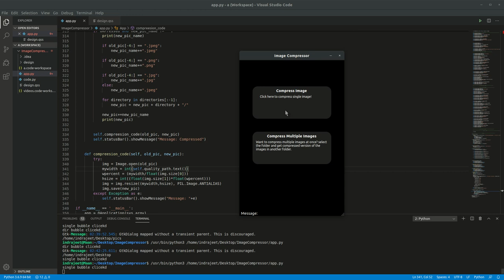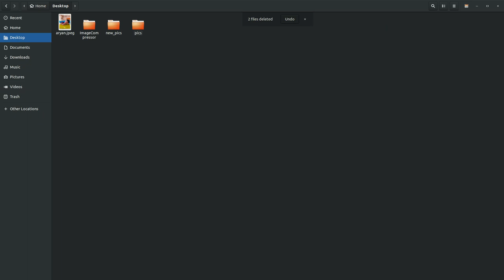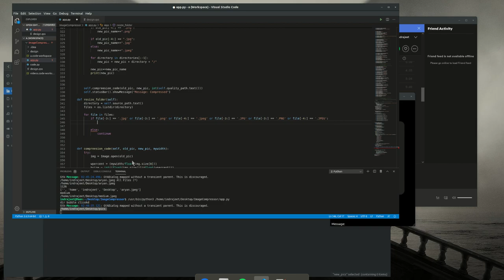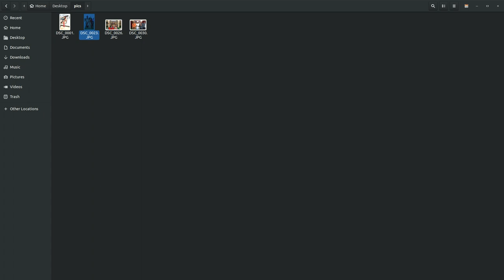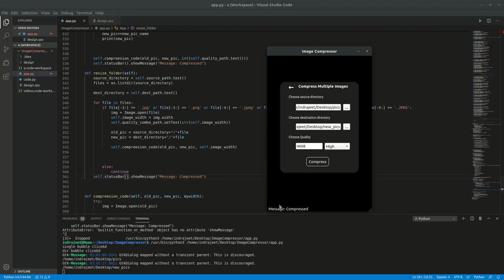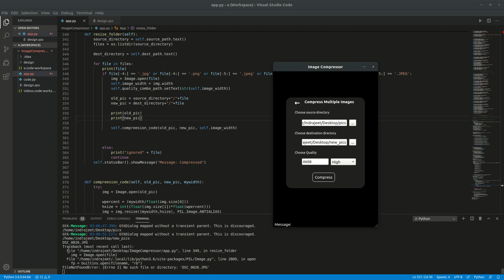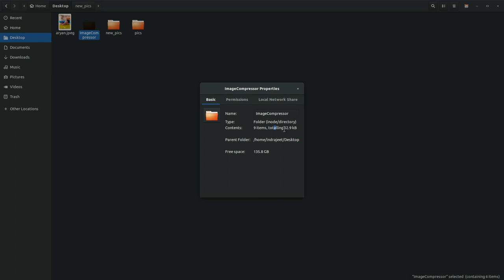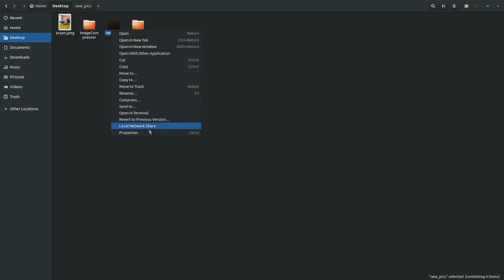22. Compressing directory of images using UI | Python GUI tutorials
Note - The language used in this  video is Hindi

In this  video, you'll learn how we can compress an entire directory full of images at once.

So if you're searching for -
- How to use stylesheet in Python PyQT5 application?
- How to use  CSS in PyQT5?
- How to use QSS in PyQT5?
- Python GUI Tutorials in Hindi.

Indrajeet's Instagram -  i_s_maan

Ishant's Instagram - ishant_saxena